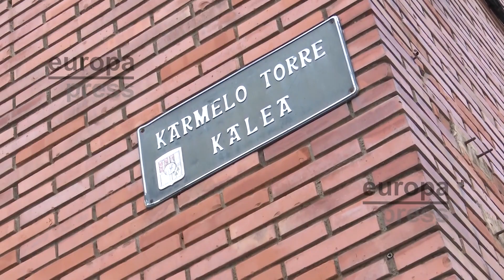La Ertzaintza investiga el hallazgo de dos cadáveres en una vivienda de Basauri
La Ertzaintza ha abierto una investigación tras hallar este jueves el cuerpo sin vida de una mujer de edad avanzada y de su hijo en una vivienda de Basauri (Bizkaia).